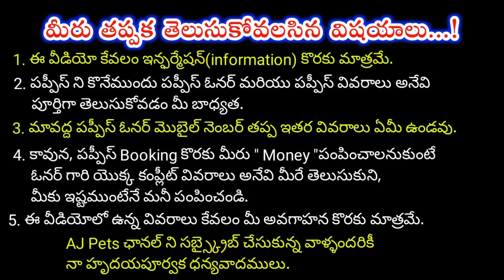top quality German shepherd puppies for sale in telugu/8333979726, 8317593238 /aj pets